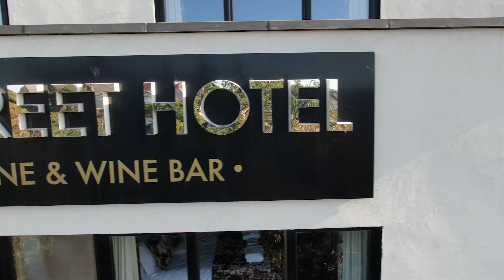Welcome to Southport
At The Bold and Lord Street Hotel you arrive as a guest & leave a friend. We pride ourselves on providing the highest possible level of service whilst maintaining the personal touch. Two ward-winning, luxury, boutique hotels in the heart of Southport, he perfect base in which to discover the seaside town. We offer idyllic relaxation in many guises, from a romantic escape, a golf break or long lunch.